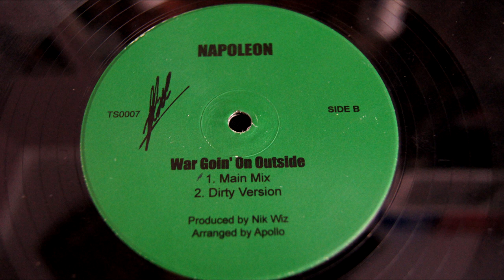Napoleon - War goin´on outside (Main Mix) - (1995) HQ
Rare Song by Napoleon, Prod By Nick Wiz, Arranged By Apollo.
1995